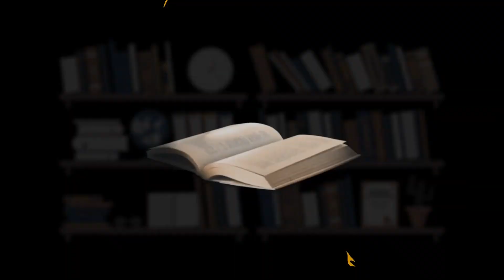O QUE É PRECISO PARA SE TORNAR JORNALISTA – CECÍLIA SANTOS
CECÍLIA SANTOS é jornalista e produtora cultural. Atuou no jornal impresso, web, além de rádio, como colunista da CBN/Tocantins e no telejornalismo, tendo sido apresentadora, repórter e produtora do quadro “Diversão e Arte” do Jornal Anhanguera (TV Anhanguera/Tocantins). Também integrou o Portal MTV como colaboradora regional, colaborou com a BBC Brasil e é correspondente do jornal Folha de São Paulo no Tocantins desde 2012. Cecília também é produtora na Confere Música, podcaster no Sofrência e sócia-proprietária e diretora criativa na Cênicas Comunicação.